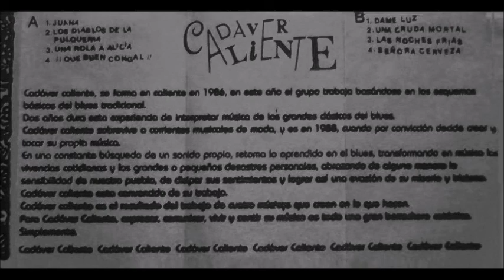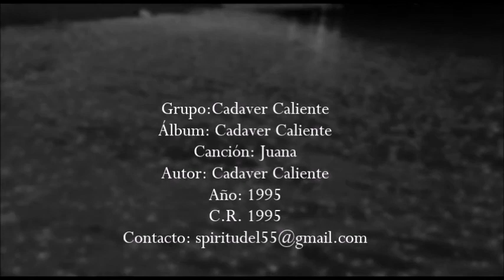Juana - Cadaver Caliente